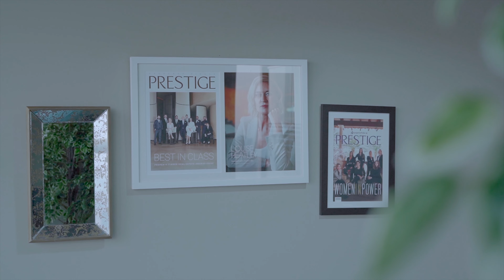Welcome to our New Exclusive Links HQ....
Exclusive Links Real Estate Brokers is one of the UAEs leading brokerage firms, offering a complete property experience. Exclusive Links Real Estate will offer to their customers a full complement of property activities including Sales, Leasing, and Dubai Property Management. Since its establishment in 2005 the company has grown in strength and reputation and has maximised the business potential to the benefit of our valued local and international client base.